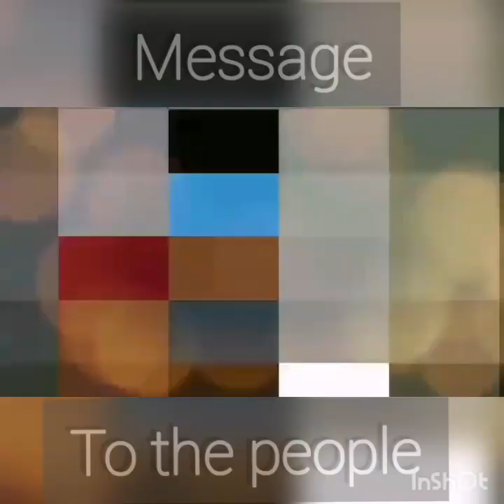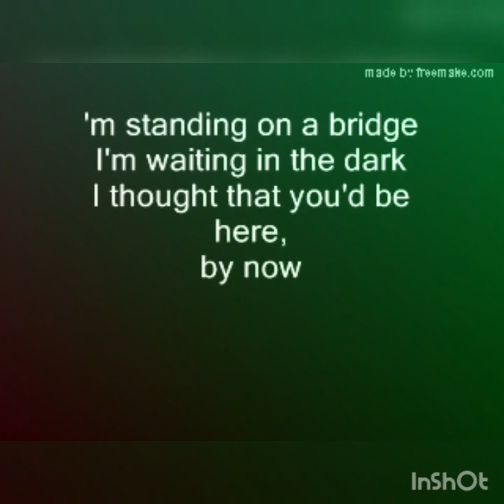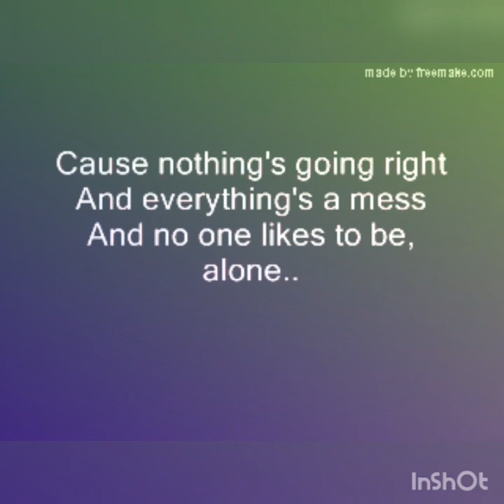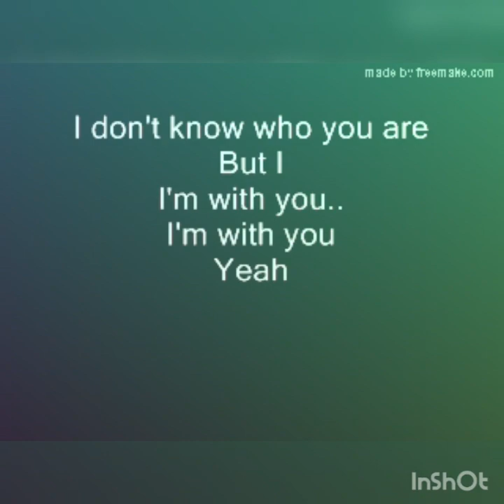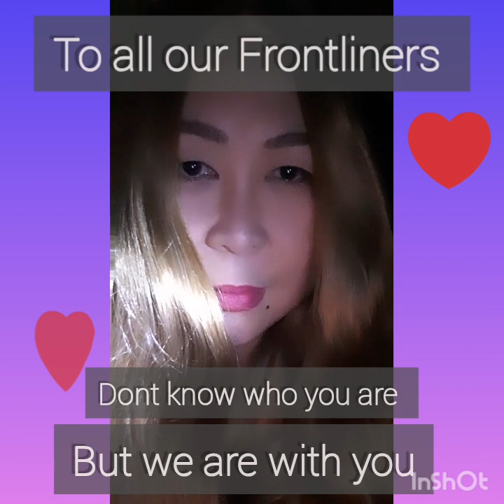Tribute to Our Frontliners 2020 My Cover of the song ' I'm With You'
As a way of paying Tribute to our frontliners in this difficult time of COVID 19     This is my cover version of the song "I'm with You" is a song originally by Canadian singer-songwriter Avril Lavigne for her debut album, Let Go. It was released on November 19, 2002 by Arista Records as the album's third single. Credit to the Songwriter(s)‎: ‎Avril Lavigne‎; ‎Lauren Christy‎; ‎S... Producer(s)‎: ‎The Matrix No Copy right infringement intended.  Id like to acknowledge all the people who participated in this video.